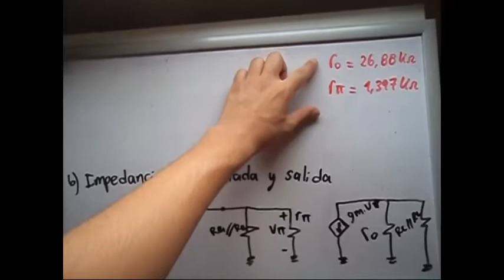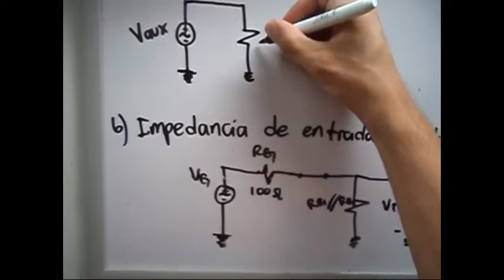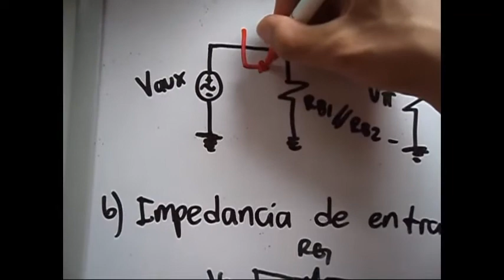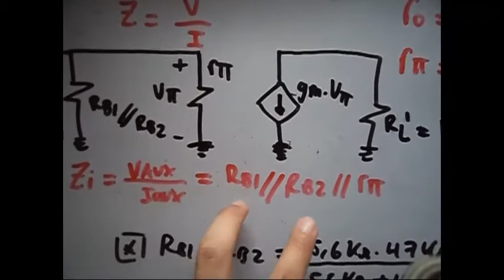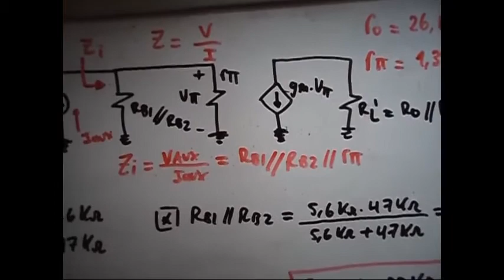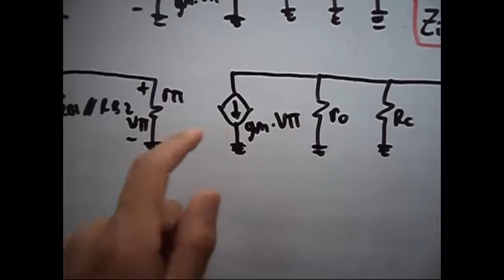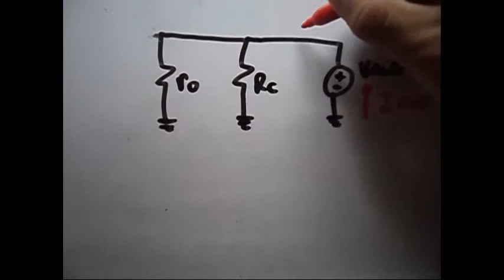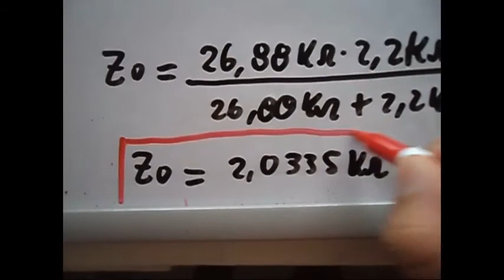Cálculo de la Impedancia de Entrada y de Salida (Amplificador BJT)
En el presente video se procederá a hallar el valor de las impedancias de entrada y de salida del modelo equivalente en pequeña señal del circuito con el transistor BJT.

Cualquier duda házmelo saber :)